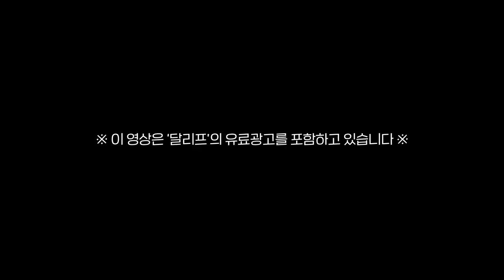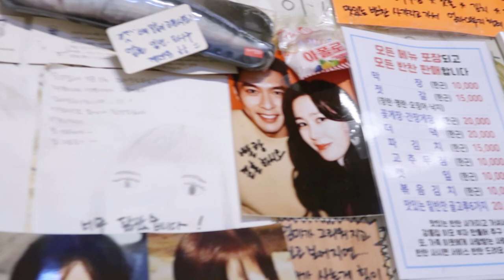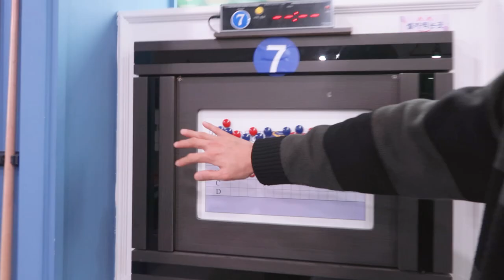[GRWM] 남자친구랑 데이트 하는 날💖 같이 준비해요!